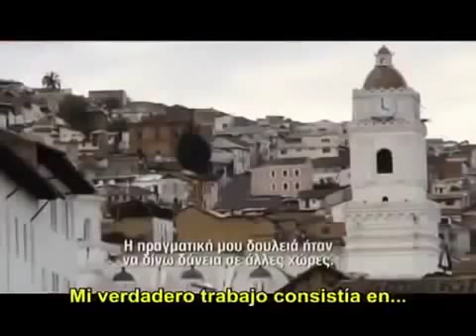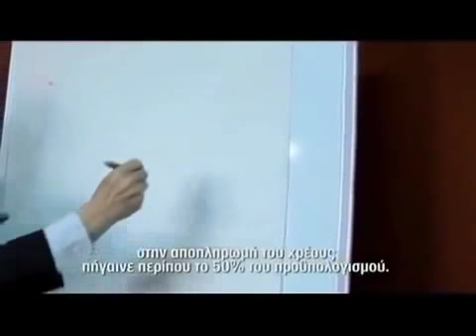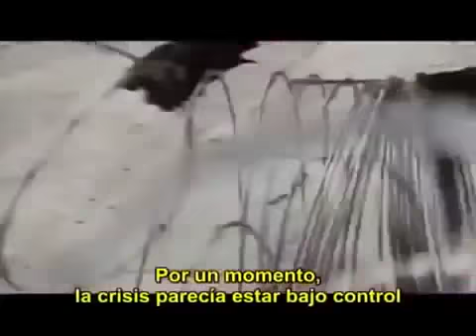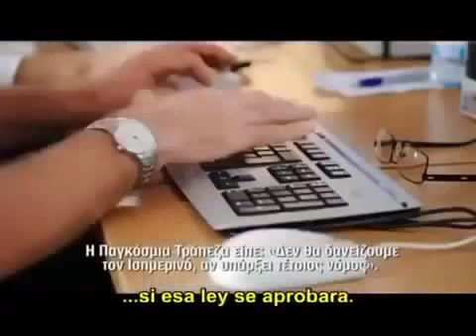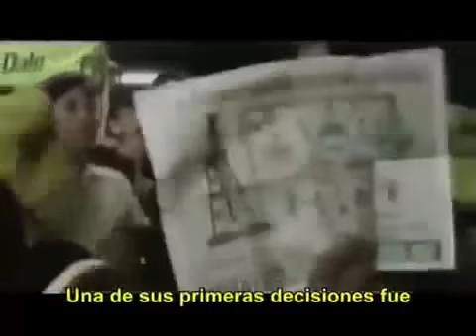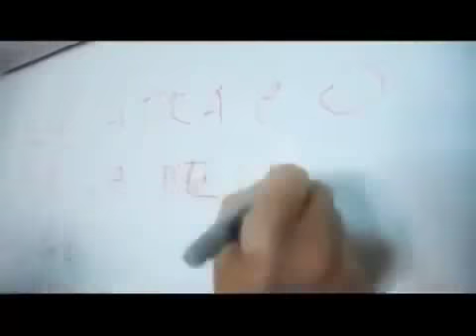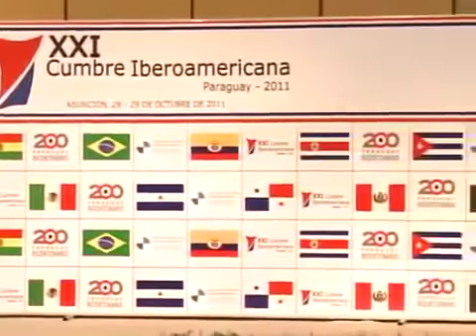Banco Mundial/Ecuador/Deuda/Expulsión de Ecuador